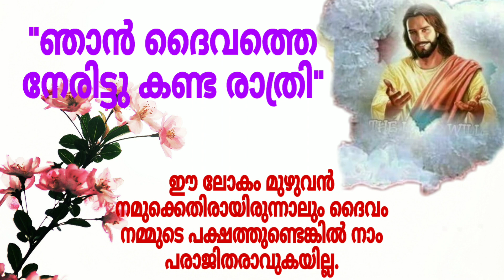ഞാൻ നോക്കിയപ്പോൾ അപ്പച്ചന്റെയും അമ്മച്ചിയുടെയും കണ്ണുനിറയുന്നുണ്ട്???// ബൈബിൾ വചനം//Bible words